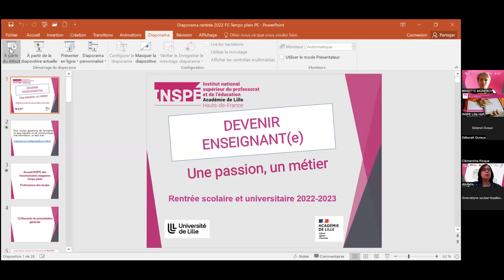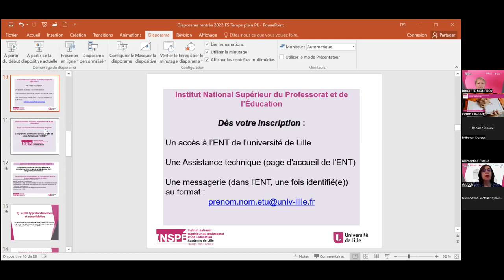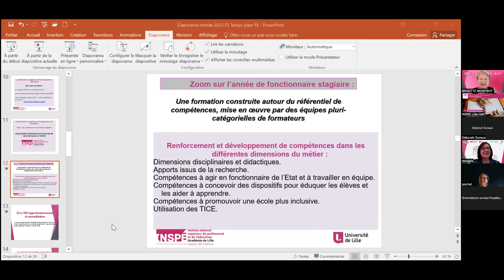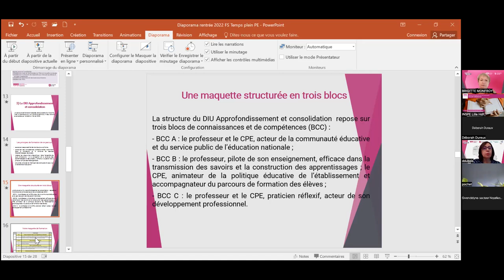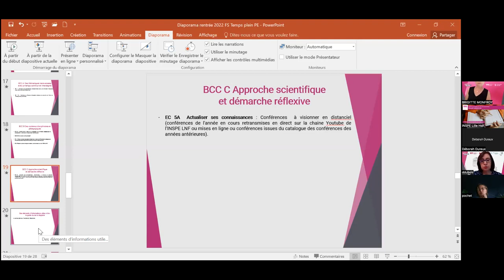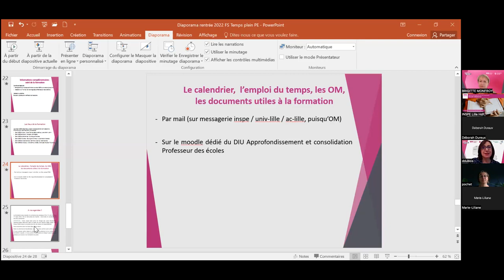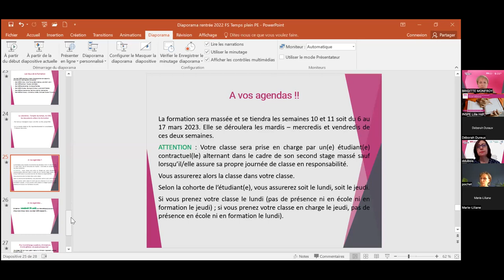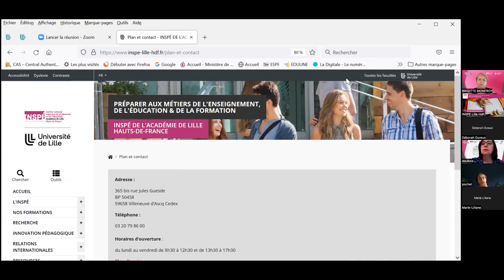Accueil des fonctionnaires stagiaires temps plein 1er degré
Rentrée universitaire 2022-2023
INSPÉ Lille HdF